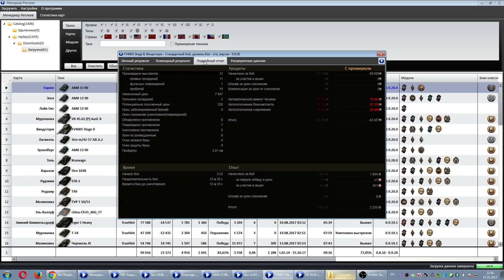FV 4005 Stage II — Результат и драма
Результативный и драматичный бой на FV 4005 Stage II еще до апа (т.е. до улучшения характеристик и увеличения БК). Надеюсь вам понравится!